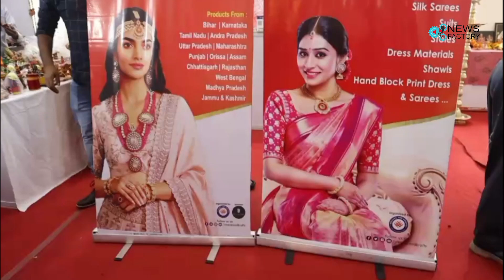Actress Ruchi Tiwari Inaugurates Weavez and Krafts expo in MumbaiWeavers and Artisans throughout In